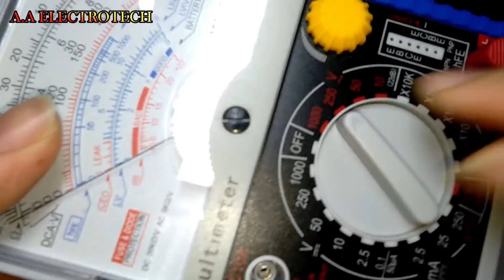how to make a simple 12v to 220v inverter dc to ac inverter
Simple Inverter using  IRFZ44N mosfet x2 at home diy electronic projects/A.a electrotech

and Click VOTE and Sign up using your Gmail. (You can only vote, react and comment if you already signed up ) After you vote don't forget to click the green icon "Confirm and Post Comments "
You can vote for me,10 is the highest and 1 is the lowest, Any comments and reactions are appreciated.